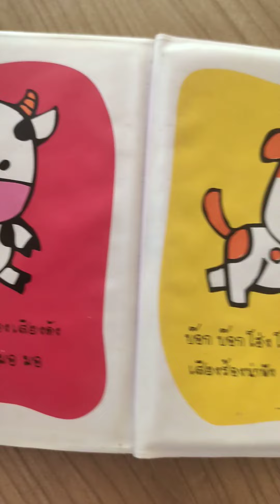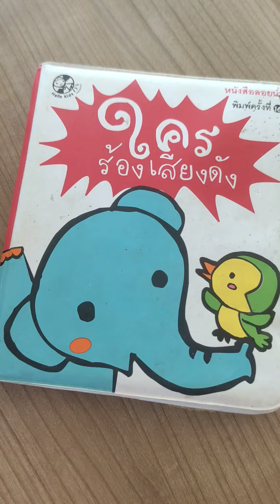นิทาน เรื่อง ใครร้องเสียงดัง